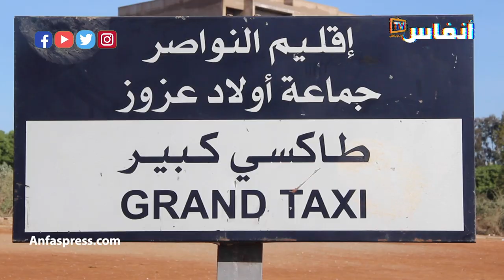ساكنة أولاد عزوز بالنواصر يعيشون في جزيرة معزولة بسبب رداءة الطريق